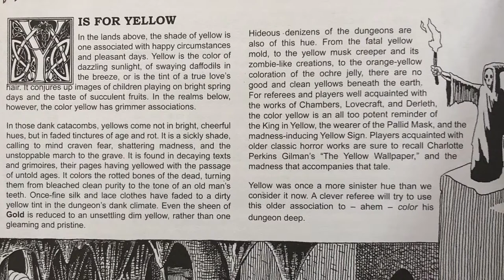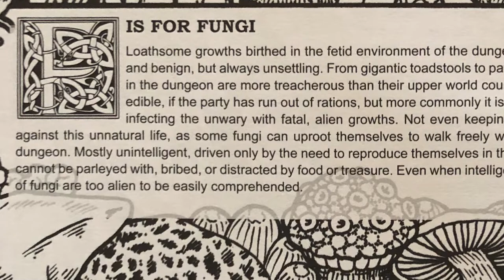Reviewing The Monster Alphabet & The Dungeon Alphabet By Goodman Games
Matt & Manny look at Goodman Games' The Monster Alphabet & The Dungeon Alphabet books that give Game Masters lots of tools to make their gaming more unpredictable!